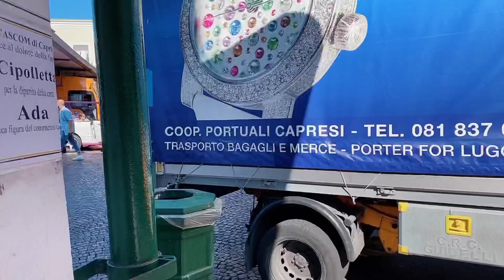New Ringtone 2021 / New phone Ringtone/Mobile Ringtone/Instrumental Ringtone/Love Ringtone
Music ~ Sahara